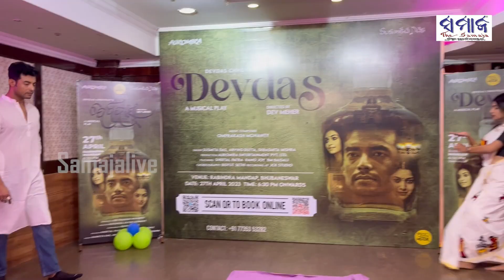ମୁଁ ମୀରା ହେଇ ଦେବଦାସଙ୍କୁ ଦୂରରୁ ଭଲ ପାଉଛି : ବୈଶାଳୀ || Devdas - A Musical Play || Devdas Chhotray